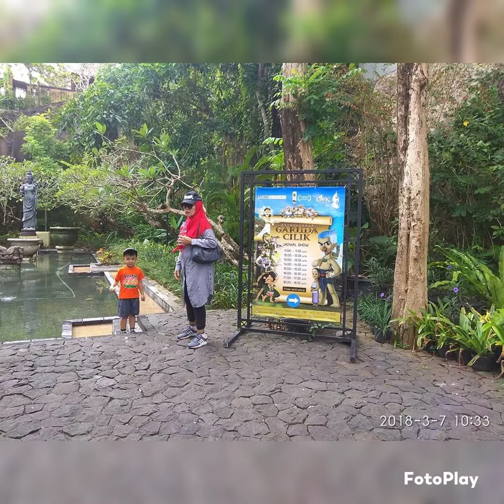GWK March 7, 2018